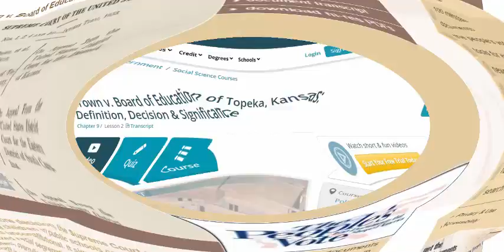Higher Education and Society (USA)